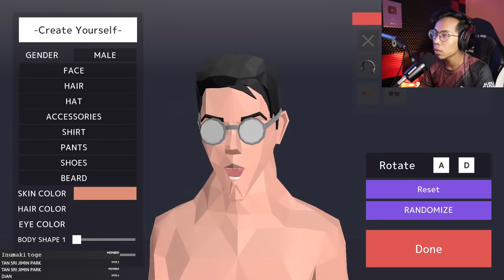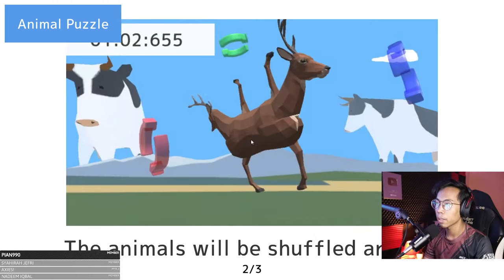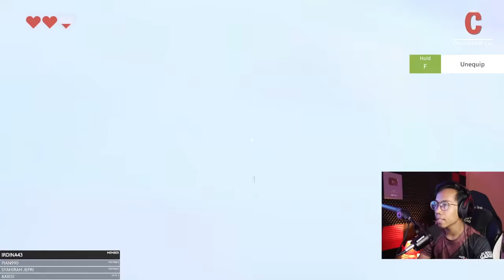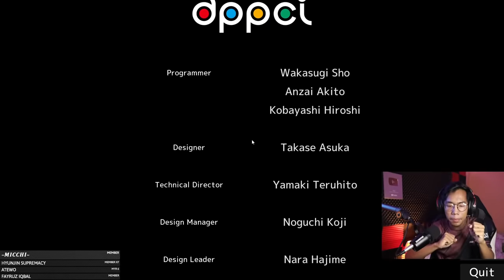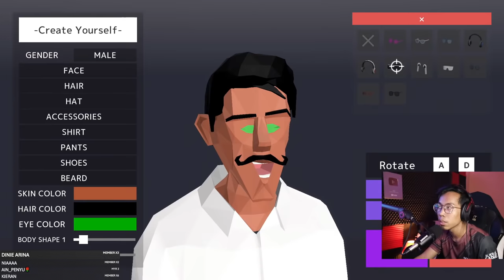RUSA TERPELIK DI DUNIA KEMBALI!!🎮 DEEEER Simulator NEW UPDATE Gameplay [Pok Ro] 🔴